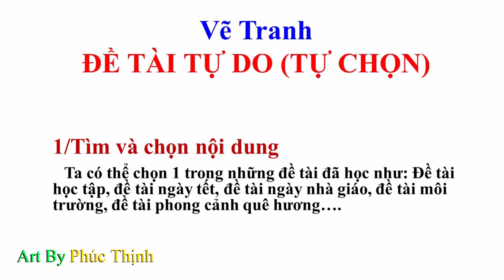Vẽ Tranh Đề Tài Tự Do | Tranh Đề Tài Tự Chọn | Art By Phúc Thịnh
Hướng dẫn vẽ tranh đề tài Tự Do ,thực hiện chi tiết các bước vẽ tranh đề tài Tự Do: chọn nội dung đề tài, sắp xếp bố cục và vẽ phác hình, vẽ chi tiết, vẽ màu.. Giúp cho các bạn không biết vẽ sẽ biết cách và tự tin vẽ được bài.
Các bạn hãy thoải mái nêu ra vấn đề cần được hướng dẫn ở bình luận phía dưới, mình sẽ đọc và sẽ tạo ra video hướng dẫn ở lần sau nha